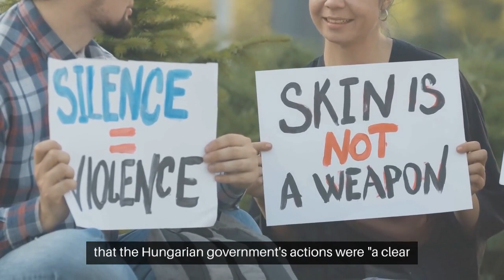Hungarian Museum Director Laszlo Simon Sacked After Allowing Under-18s to See LGBT Exhibition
Laszlo Simon, the director of the National Museum of Hungary, was sacked on Monday after an exhibition featuring LGBT content was opened to the public. The exhibition, which is part of the World Press Photo competition, includes several images that depict same-sex couples and families.